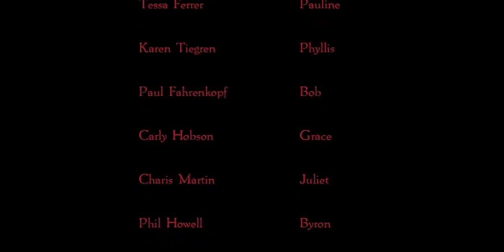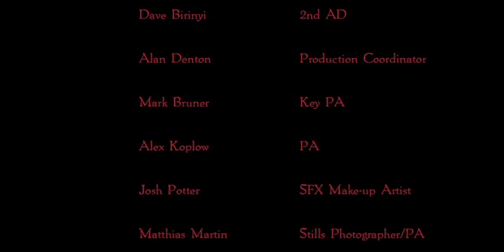EXCISION (2008) (Higher Resolution)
A neglected teen takes refuge in the dreams that used to haunt her and orchestrates a shocking plan to prove her worth to her disapproving parents.

Written and Directed by Richard Bates, Jr.

Staring Tessa Ferrer as Pauline
Original Music by Steven K. Bevilaqua Jr.
Producer - Topper Anton. Co-Producer - Gaby Perez
Cinematographer - Hamilton Longyear
Editor - Mike Plunkett
Art Director - Liz Toonkel
Special Makeup Effects Artist - Josh Potter
First Assistant Director - Yaron Kaver
Sound - Julienne Guffain
First Assistant Camera - Johnathan Holmes
Gaffer - Carole McClintock. Key Grip - Alex Peterson
Props and Graphic Design - Scott May

Looking for Excision the feature film?